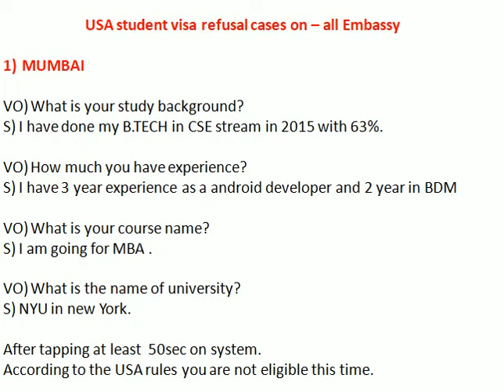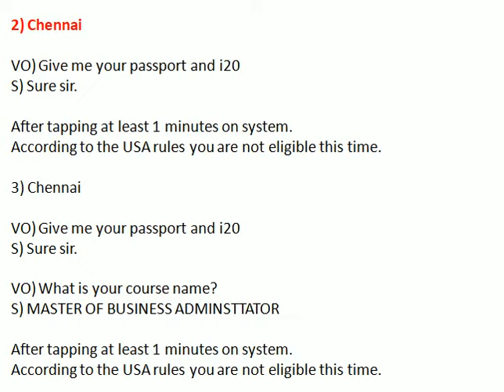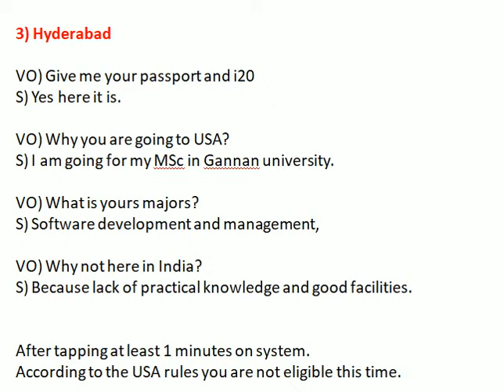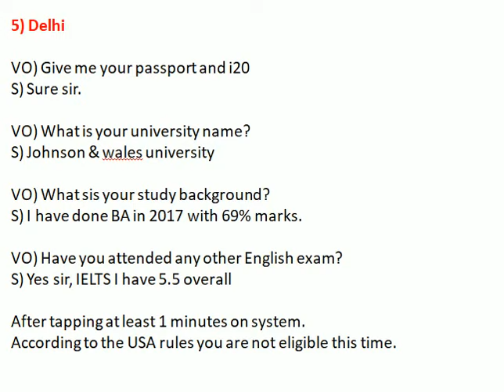USA student visa refusal cases on all Embassy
Canada update,
Canada Visa,
New Immigration updates January 2022 ) International Students in CANADA,
Immigration lawyer,
 Immigration News,